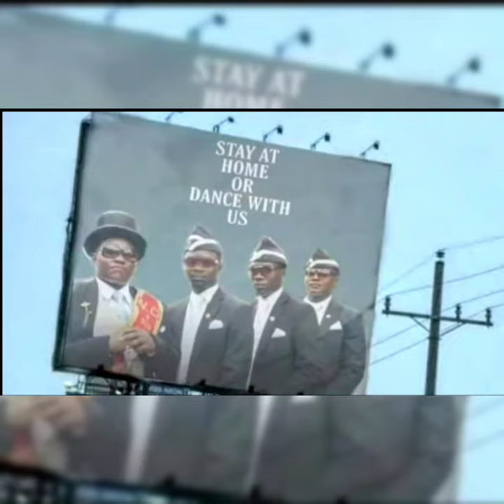Stay at home or dance with us !!!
Vidio kali ini tujuannya untuk hiburan semata, jika ada kesamaan disengaja maupun tidak disengaja mohon maaf sebesar2nya